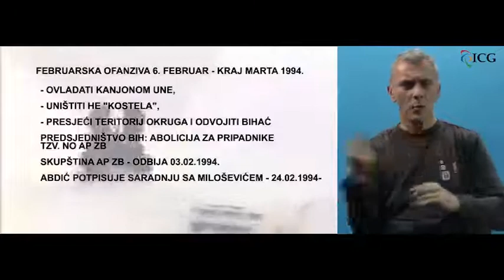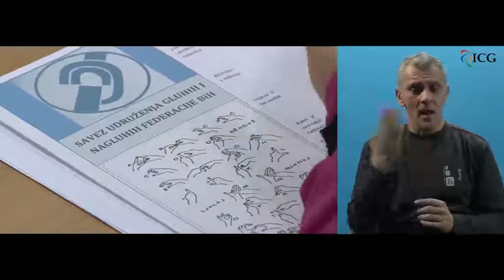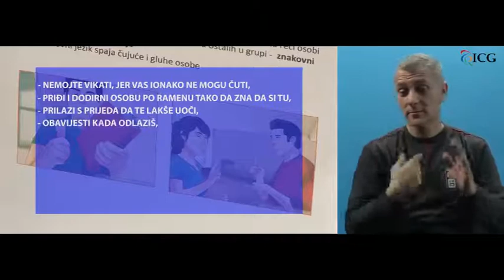JEZIK TISINE - 12 02 2017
II emisija Jezik tišine sa zanimljivim sadržajem.